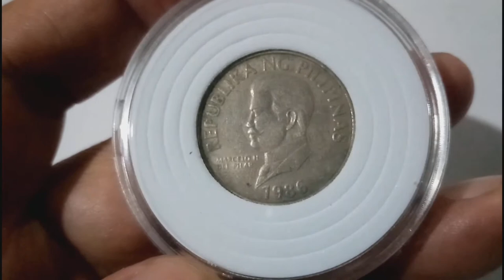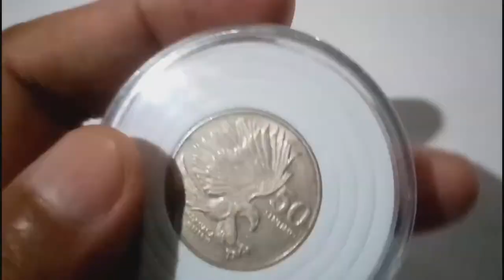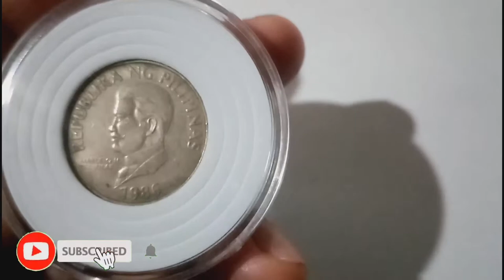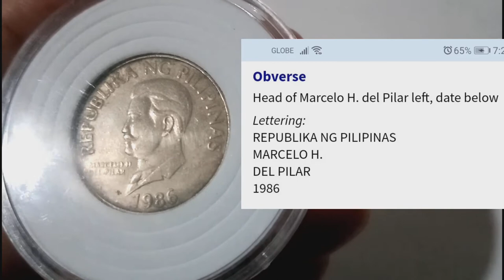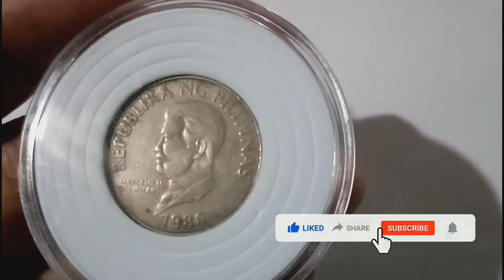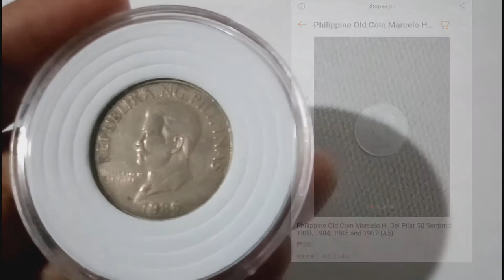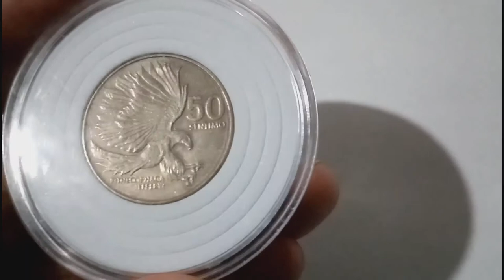50 Sentimos 1986 Price Update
1 Timothy 6:6-10 KJV
But godliness with contentment is great gain. [7] For we brought nothing into this world, and it is certain we can carry nothing out. [8] And having food and raiment let us be therewith content. [9] But they that will be rich fall into temptation and a snare, and into many foolish and hurtful lusts, which drown men in destruction and perdition. [10] For the love of money is the root of all evil: which while some coveted after, they have erred from the faith, and pierced themselves through with many sorrows.